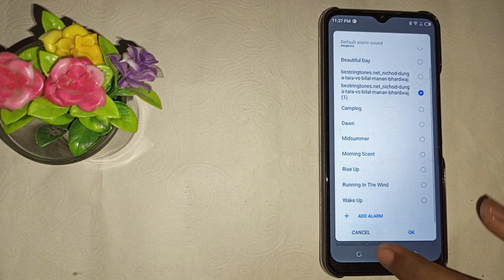How to set default ringtone in Tecno spark 8p